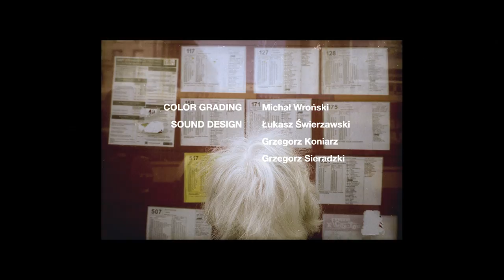TROPICAL ISLAND (2015) | cały film | PL | English Subtitles | reż. Filip Hillesland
"Tropical Island" to krótkometrażowy komediodramat o Bladym - 19-letnim albinosie, który na wakacje chce się wyrwać ze swojego szarego, nudnego, upalnego blokowiska i wyjechać do sztucznej wyspy pod Berlinem. Żeby to zrobić musi sprzedać kilka rzeczy w tym dużą, czerwoną sofę w lombardzie, który jest po drugiej stronie osiedla. Nie ma nikogo do pomocy, a upalne lato też nie pomaga, więc będzie zmuszonym znaleźć wspólny język z Majkiem, 20-letnim cwaniaczkiem ze znienawidzonego osiedla i tym samym przełamać swoje lęki i zamknięcie na ludzi. Po drodze będzie napotykał kolejne postaci i kolejne sytuacje w wyniku, których będzie musiał nabrać dystansu, by skonfrontować się ze swoimi kompleksami. Jest to film o poczuciu inności, samotności i akceptacji siebie poprzez przyjaźń.

Scenariusz i reżyseria: Filip Hillesland
Zdjęcia: Jakub Burakiewicz
Montaż: Malwina Wodzicka